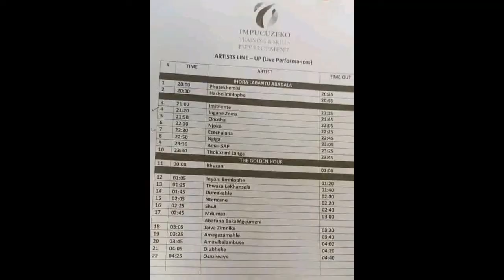Kungani Athole i Golden Hour u Khuzani? Nansi Impendulo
The Best Maskand Based News Channel We upload Everyday to Keep you Touched With New Maskand News.